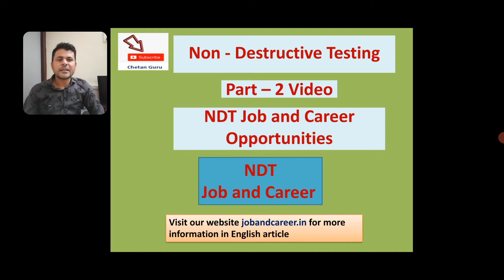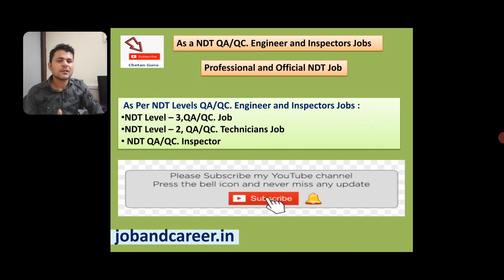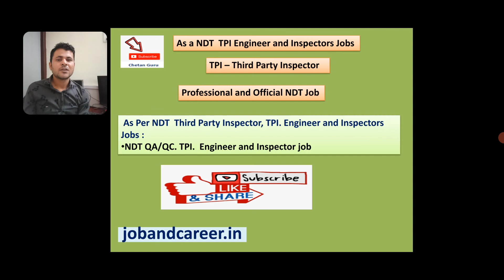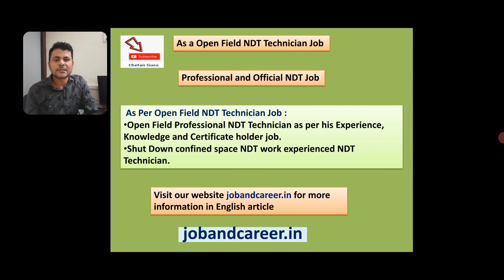Non Destructive Testing NDT Jobs for NDT Technician part - 2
NDT Jobs in Non Destructive Testing Methods, NDT Technician Job Opportunities Videos can help to get NDT job.
Non Destructive Testing NDT Jobs for NDT Technician part - 1

Read NDT Books –
1. Penetrant Testing: Principles, Techniques, and Applications - Interview Q&A with Experts
2.
3. Non Destructive Testing: NDT Technicians and Engineers Jobs Guide
4. Magnetic Particle Inspection: Techniques, Applications, Interviews Q&A, and Glossary
5. Radiographic Testing: Theory, Formulas, Terminology, and Interviews Q&A
6. Rebound Hammer Test and Non Destructive Testing of Concrete
If any issue in Download PDF and buy Books.